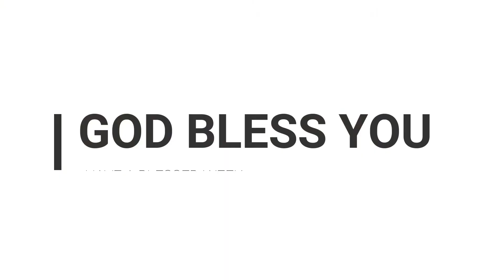September month promise service | வாக்குத்தத்த ஆராதனை | 01.09.2021 | Rev.M.Maria Joseph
1st SERVICE : 7-9 AM
2nd SERVICE : 10-12 PM
3rd SERVICE : 6-8 PM

KINDLY SEND YOUR OFFERINGS
OFFERING DETAILS
STATE BANK OF INDIA
A/C NAME : M . MARIA JOSEPH
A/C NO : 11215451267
IFSC CODE : SBIN0000994
BRANCH : SANKAGIRI.

                     POWER AG CHURCH
                     OLD EDAPPADI ROAD
                     SANKAGIRI-637301
                     SALEM -DT -TAMILNADU -INDIA.